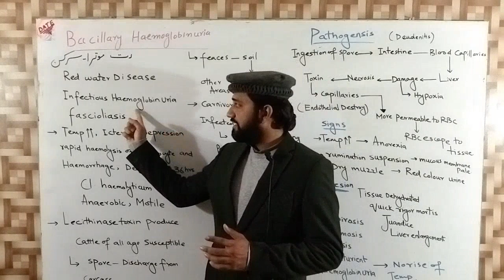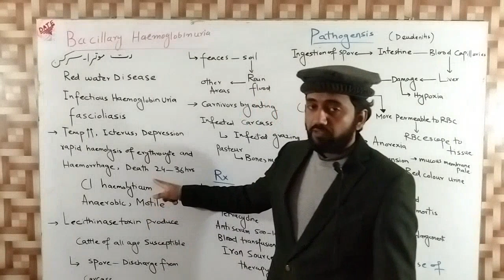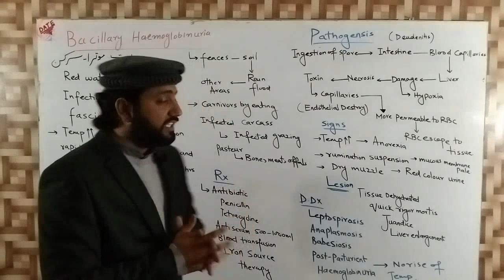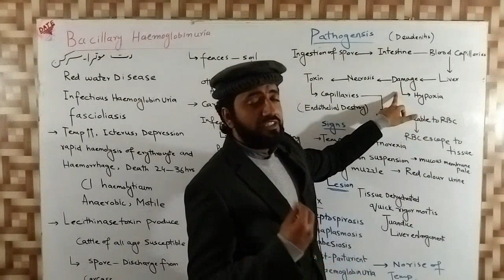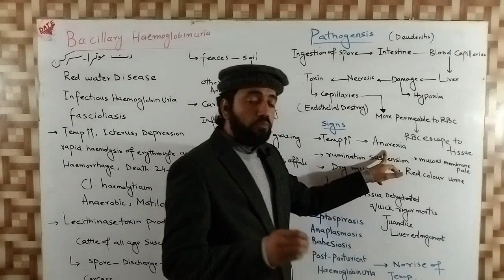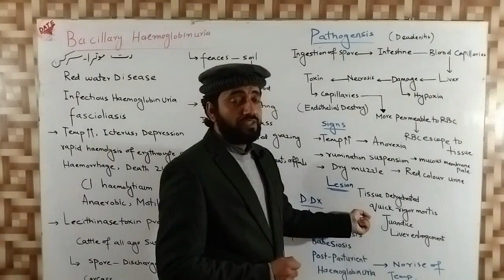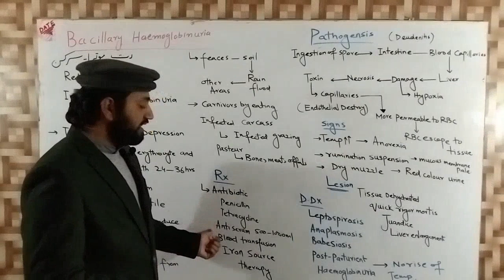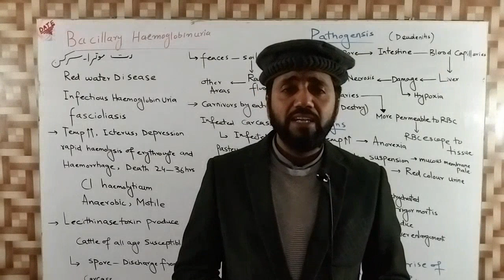BACILLARY HEMOGLOBINURIA||FASCIOLIASIS||RED WATER DISEASE||رت موترا||سرکن|| BY DR RIZWAN JAMAL